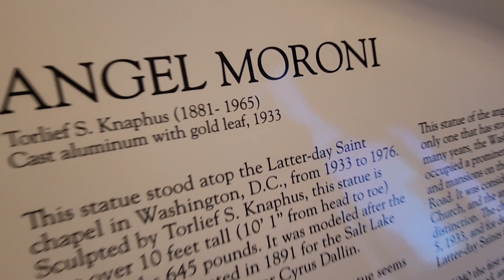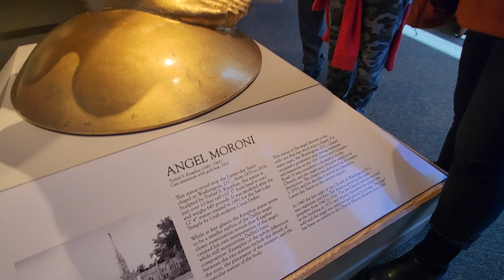😃Visiting the Church History Museum with Ate Yrah! March 16, 2024❣️